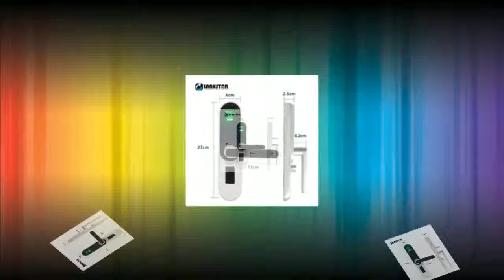Find at gears , Metal Cutting Machine gears , lathe gears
Product On Aliexpress

Guide Width or Diameter:20Model Number:HGR20Ball screw model:SFU1605Class:Cold rolled C7linear blook:HGH20CAMaterial:Bearing steellinear guide Length:400/860/1240mmBallscrew Length:350/800/1120mmSupport:BK12/BF12Coupling:8mm * 10mm